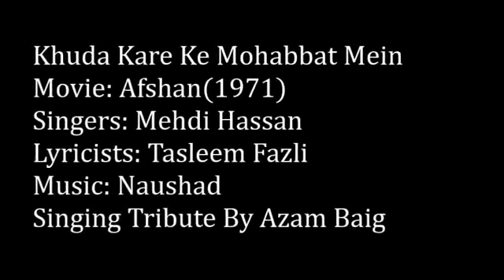Khuda Kare Ke Mohabat Main Ye Mukam Ayee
Foysol Ahmed

Khuda Kare Ke Mohabat Main Ye Mukam Aye ...

Khuda kare…
Khuda kare ke mohabbat mein
Voh makaam aaye
Voh makaam aaye
Mere labon pe hamesha
Sanam ka naam aaye
Khuda kare ho o o…

Koi mita na sake
Dil ke is fasane ko
Karoon main yaad
Tujhe bhool ke jamane ko
Uthe jo meri nazar
Tera hi salaam aaye

Deewanepan ka nasha
Saari umar na utre
Deewanepan ka nasha
Wafa ki bandgi mein
Apni zindagi gujre
Deewane dil ki tadap
Kuch to tere kaam aaye
Voh makaam aaye ...